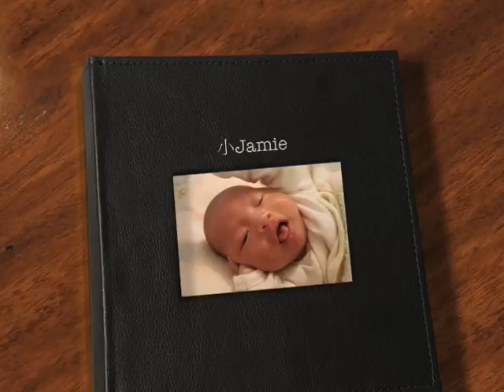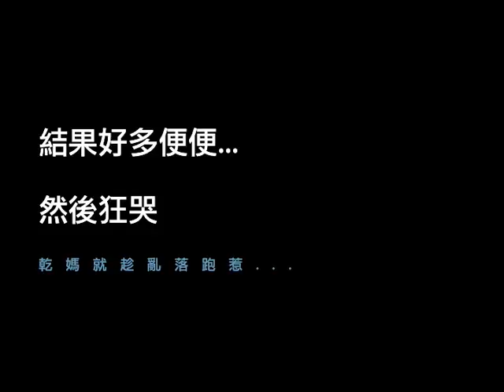小jojo.m4v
乾女兒:)